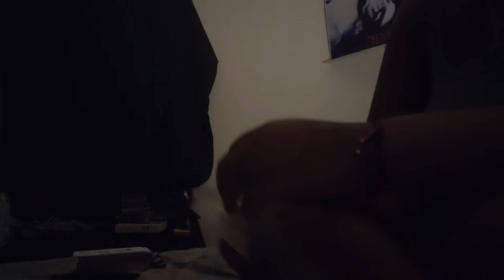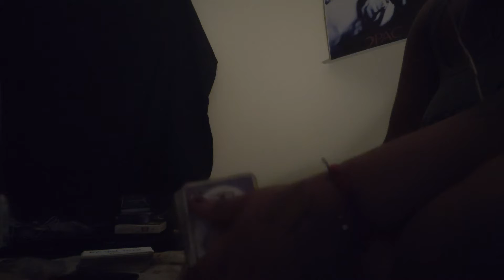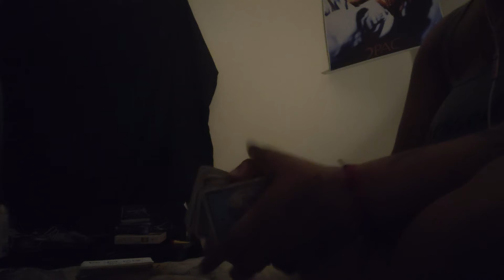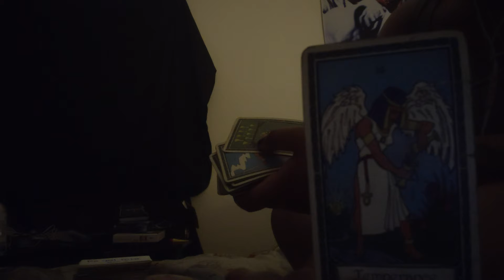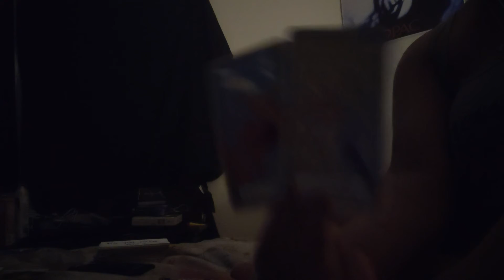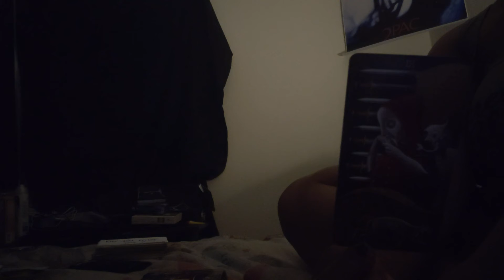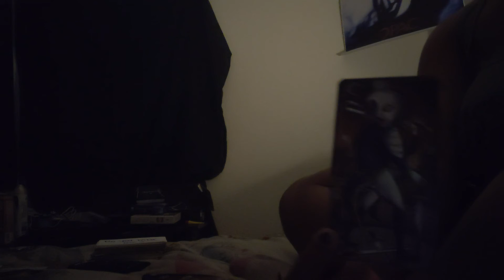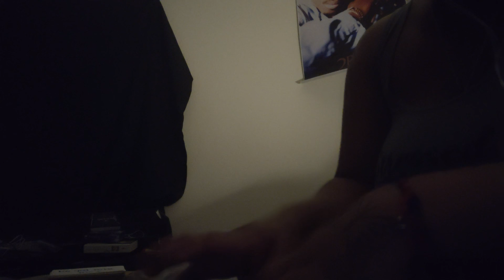Collective Tarot Reading What's Up☝️